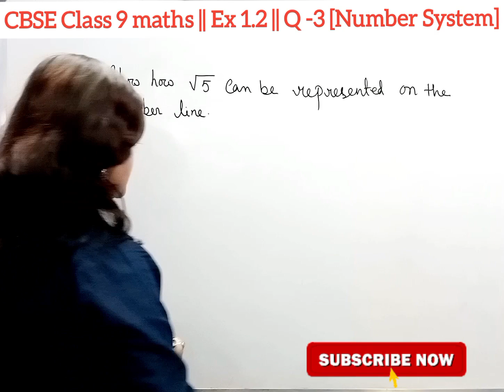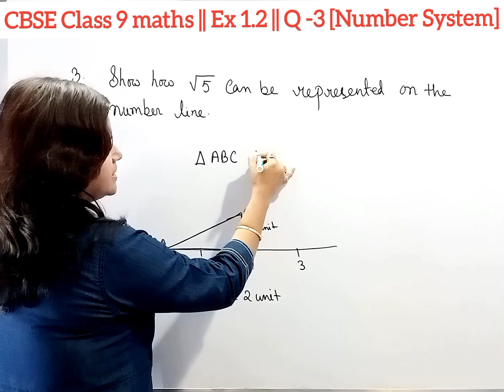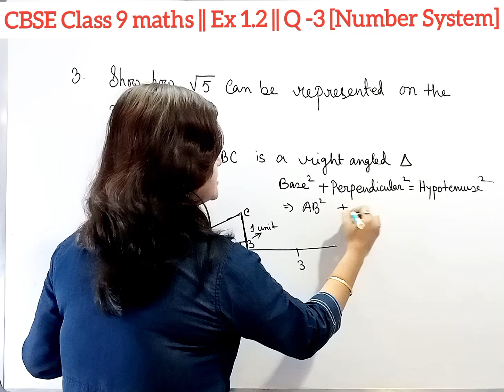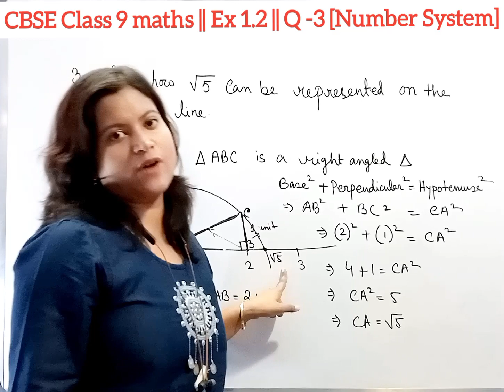Number Systems - Question no 3 | Class 9 Maths Chapter 1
✔️ Class : 9(IX)
✔️ Subject: maths
✔️ Chapter: Number System

Why students choose Gyaanpith ?
Gyaanpith  is an online education platform where student (for class v to x) will get quality education. Student will get free study materials /live classes / online test facility through our App.

Gyaanpith has it's own App now .

Our App offers
a) Free MCQ Test
b) Free Study materials
c) Conceptual Video lecture
d) Subjective Test
e) Test series